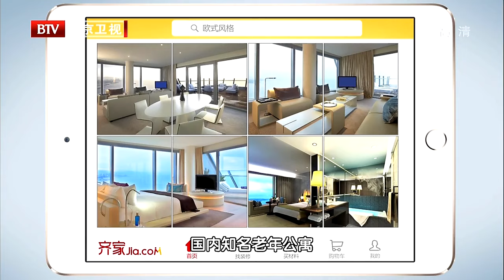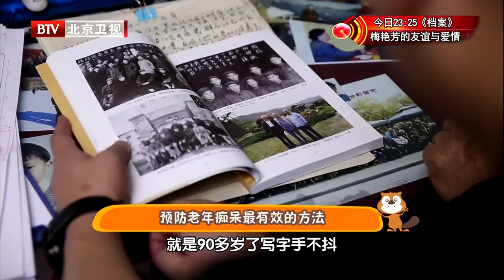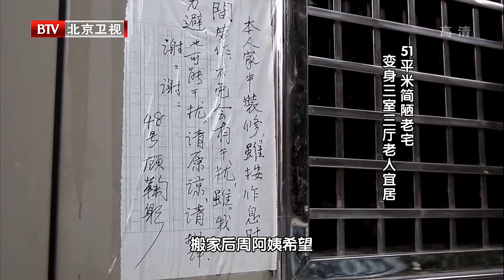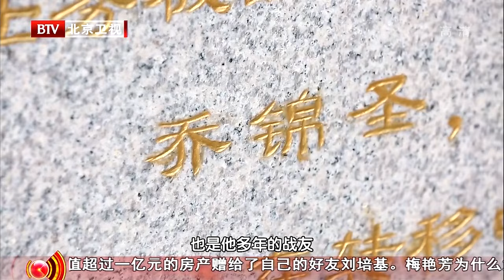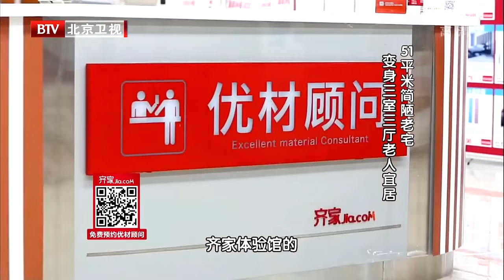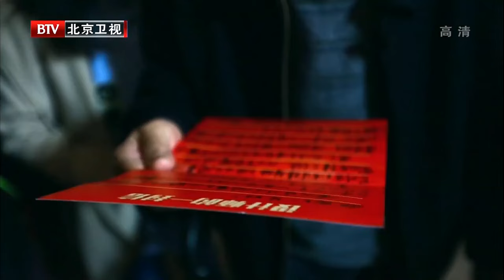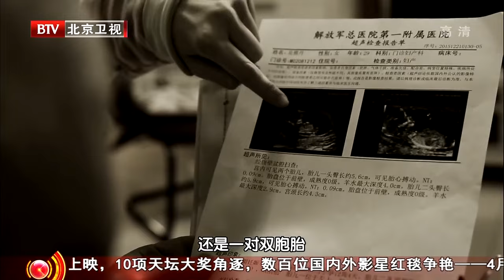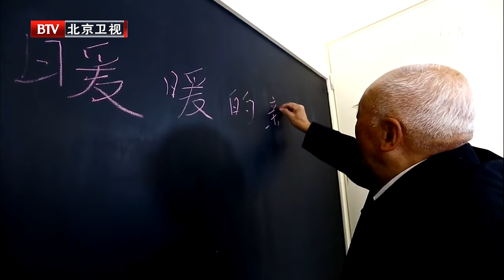91岁抗战老兵隐居51㎡简陋老宅，狭窄拥挤四处透风，设计师暖心改造变三室三厅养老房【暖暖的新家第二季】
北京卫视 暖暖的新家 一档聚焦普通人的家装改造真人秀节目，从全国招募12户具有代表性的家庭，邀请多位知名设计师为其量身打造温暖的家。